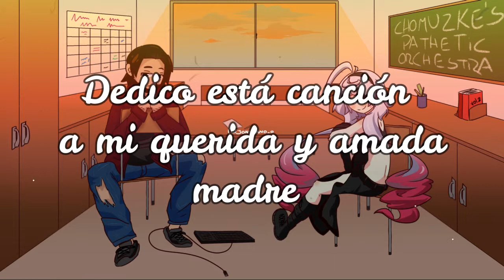Chomuzke's Pathetic Orchestra - Te Llevo Conmigo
Está canción pertenece a mi tercer disco que aun esta en proceso, y como prometi anteriormente, les entregare una a una las canciones de este disco, para que disfruten de cada una de ellas en su respectivo momento, de igual forma dejo el link de la carpeta en mega para que puedan descargar las canciones que vayan siendo publicadas de este tercer disco llamado: El Club de los Versos Tristes.

Está canción la guardé para este especial día en México, el día de las madres y en lo personal está escrita para mi madre a quien amo mucho y aunque tenemos muchas diferencias, con el tiempo nos hemos dado cuenta de que somos muy parecidos XD en fin. Si lees esto mama subele el volumen que estoy en youtube!!! :D (inserte la voz rasposa de alex lora aqui) XD

Descargala desde mega y llevanos contigo a todas partes :D